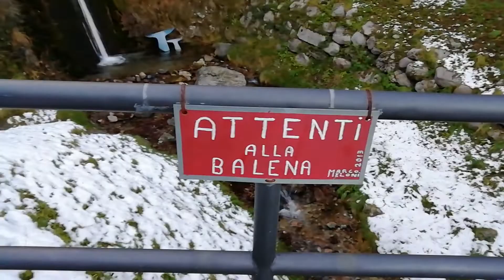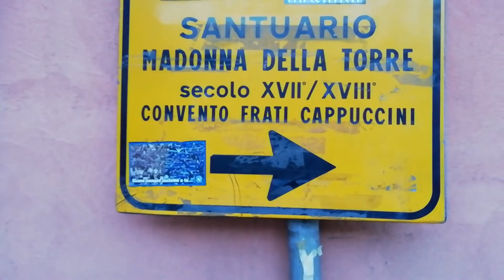Quattro passi per Sovere - Visita alla cascata dei Frati.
In questo video faccio quattro passi nel Comune di Sovere (BG) e visito la cascata dei Frati. Sovere è un comune italiano di 5 170 abitanti della provincia di Bergamo in Lombardia.